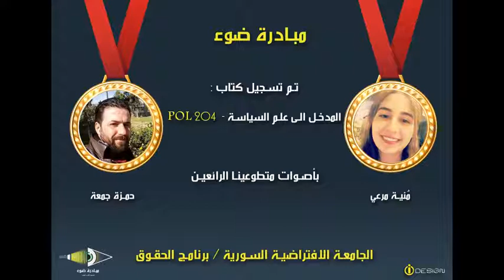25- SVU_BL_POL204_Unit10_From 341 to 349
كتاب المدخل الى علم السياسة -  POL 204

تقديم مبادرة ضوء  بأصوات المتطوعين:
مُنية مرعي
حمزة جمعة